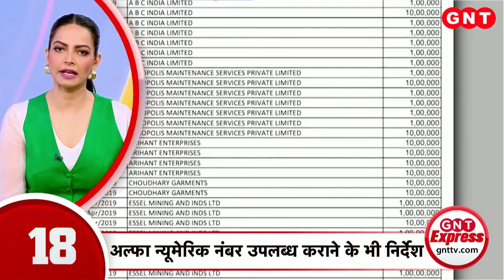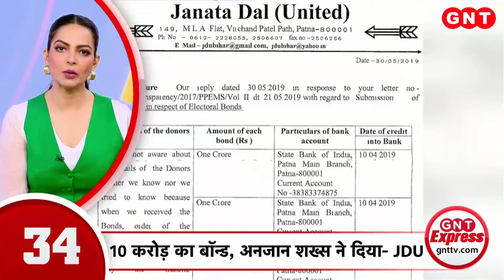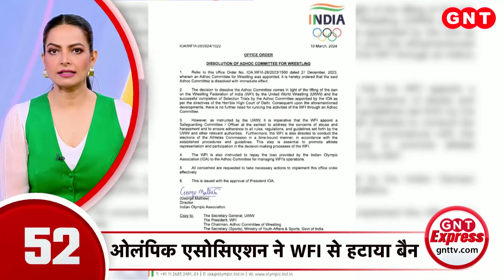Top News: पीएम मोदी ने कांग्रेस समेत विपक्षी दलों पर जमकर बोला हमला, देखें बड़ी खबरें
कर्नाटक के शिवमोगा में जनसभा को संबोधित करते हुए पीएम मोदी ने कहा कांग्रेस ने कर्नाटक को अपना एटीएम बनाया. कर्नाटक का इतना पैसा लूटा कि अब सरकार चलाने के लिए पैसा नहीं बचा. देखें देश-दुनिया की बड़ी खबरें.